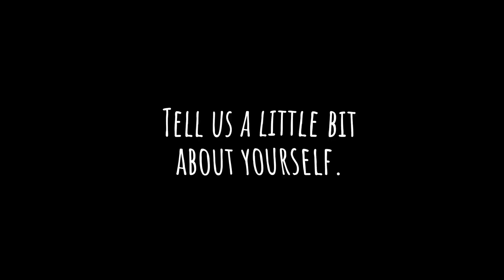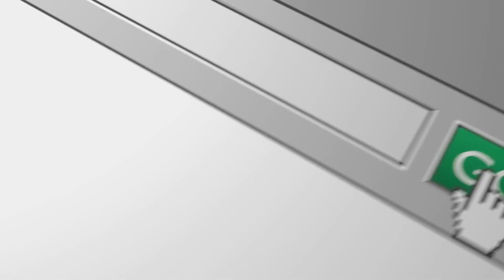Plexuss Scholarships: May 2023 Winner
Congratulations to Adam for winning the May PLEXUSS scholarship!

Will you be our next scholarship winner?